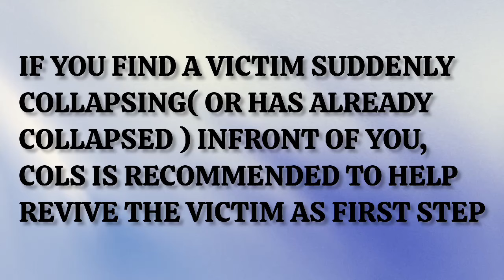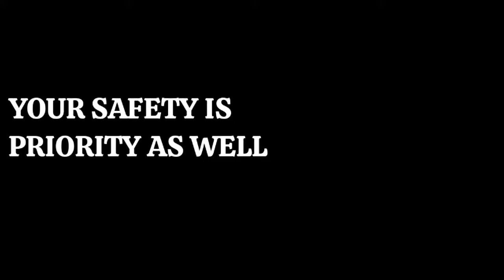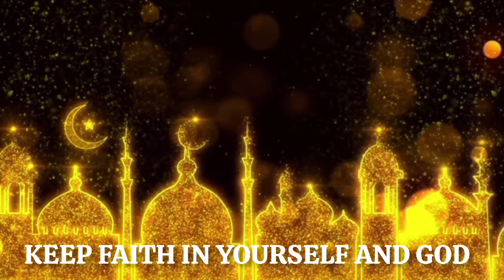JEEVAN SANJEEVANI CPR AWARENESS SONG (MSI) ANZAR , DR. RAJAN.J , SHANKAR.J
**available for live shows**
This song explains the ISA and IRC approved guidelines for COLS  - Compression Only Life Support for a common person outside the hospital.
 If you find a victim suddenly collapsing (or has already collapsed) in front of you, COLS is recommended to help revive the victim as the first step. The steps performed while performing a COLS is narrated in this song.
 This song is intended for public awareness
Lyrics of the song:-
Kisi ki zindagi tumhe bachani hai
Thami hai dil ki dhadkane jagani hai
To mat karo fizul yar intezar
Jivan sanjeevani do yar
Shakhs ho koi kisi bhi raah me
Baag me ya aag me talab me
Us jagah se usko dur lena hai
Kyoki khudko pehle mehfuz rakhna hai
Usse jagao usse bulao ek baar
Ke saans band hai dekho mere yaar
Madad ke vasate pukaro zordar
108 dail karo yaar
Milao dono hatho ki ye ungliya
Beech seene ke rakho hatheliya
Dabao seena zor se ye baar baar
Ke ek minute me sirf 120 baar
Ke dekho seena upar aaye har bar
Jeevan sanjeevani do yaar
2 hi inch seene ko dabana hai
Dono hath tumko seedhe rakhna hai
2 hi inch seene ko dabana hai
Jo thak jao to duje ko bulana hai
Ke shakhs ko zameen par hi rakhna hai
Jab tak na khud pe aur khuda pe atbar
Ambulance aane tak yaar
Singer: anzar
music director: Shankar Jaikishen
Composition: dr. rajan joshi